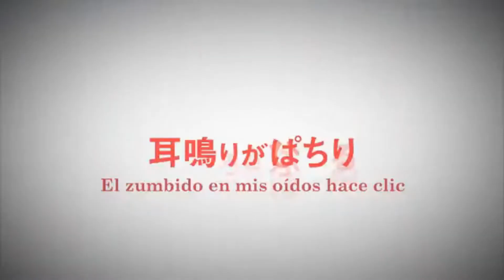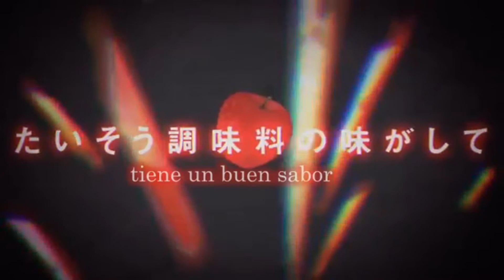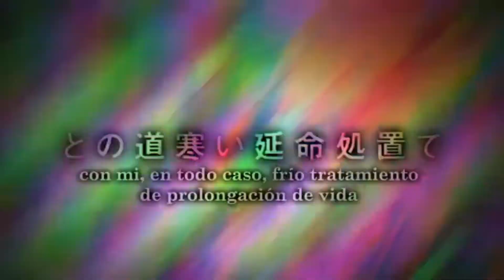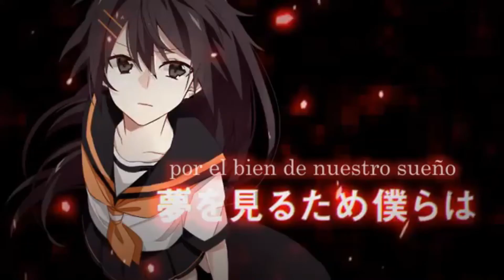【VY2 & GUMI】Reincarnation【VOCALOIDカバー】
VSQx: Lucifer/Sahara